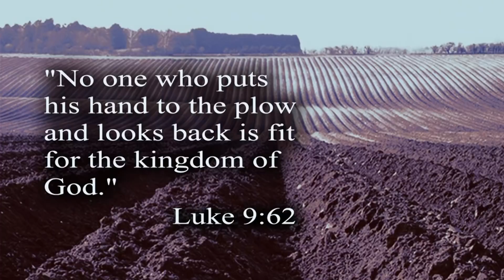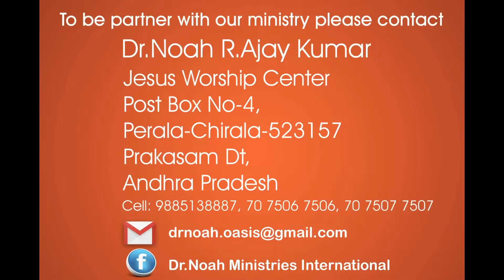Don't Look Back - వెనుకతట్టు చూడవద్దు - Dr.Noah R.Ajay Kumar